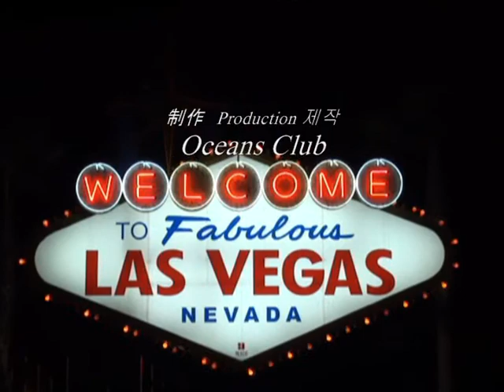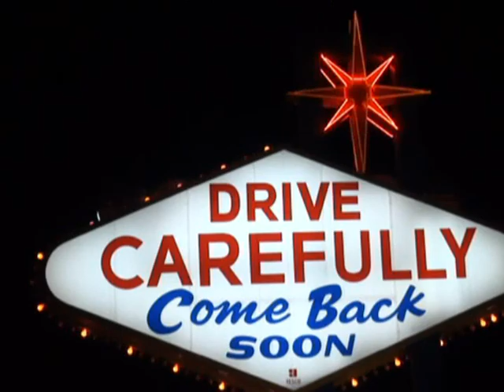Las Vegas ラスベガス情報 라스베가스 정보 VEGA NAVI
by Oceans Club